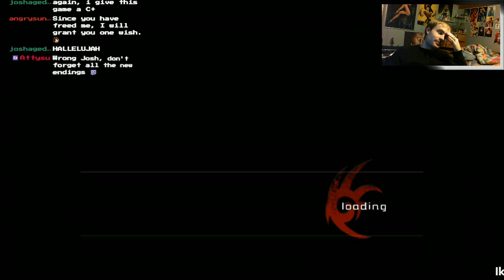Let's Play Shadow the Hedgehog Part 2 - THIS LEVEL SUCKS